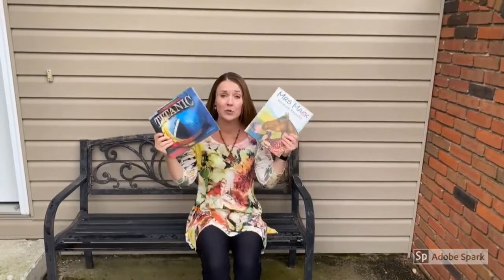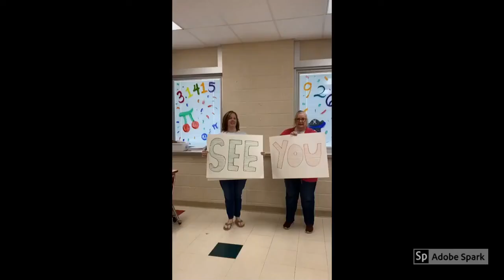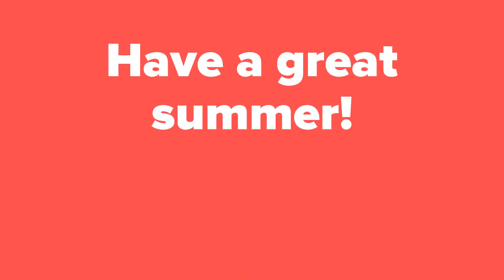The Last Day of School